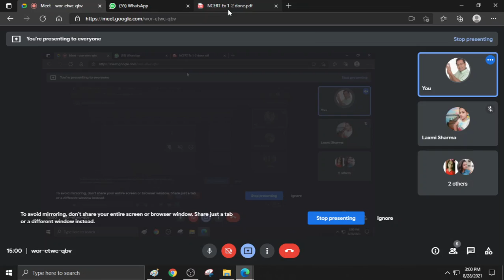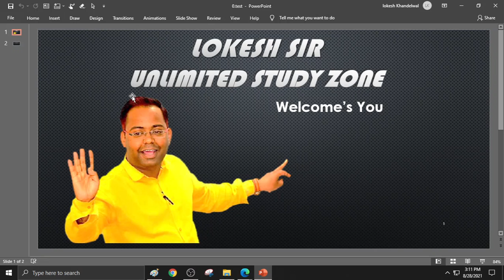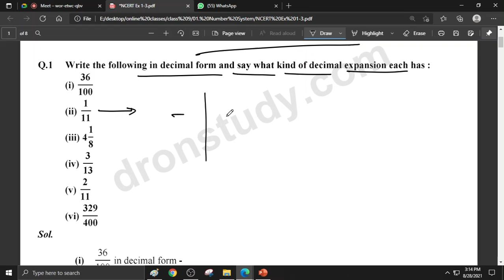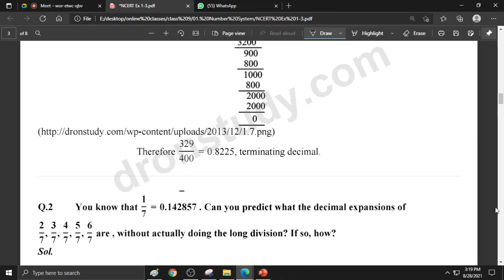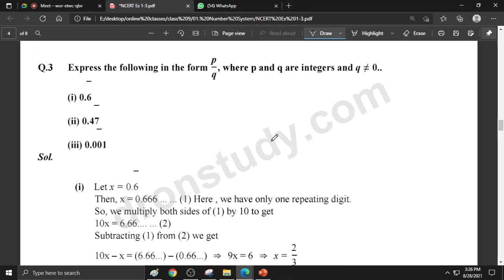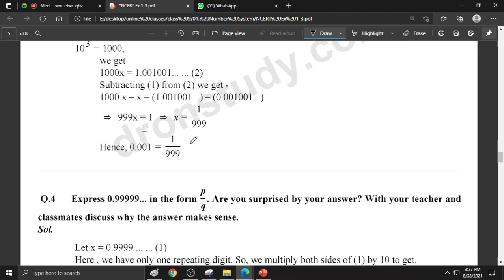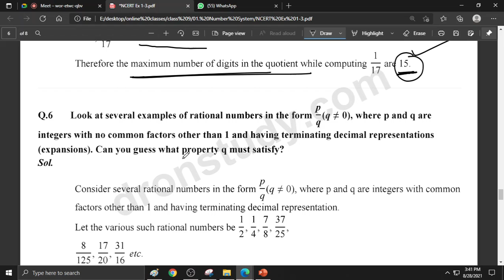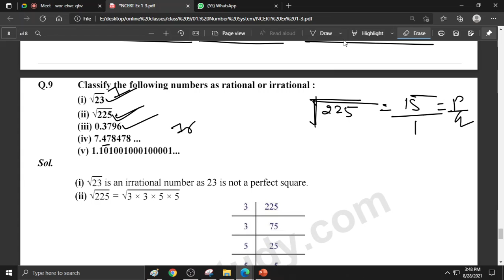number system lec 2 on 28 august